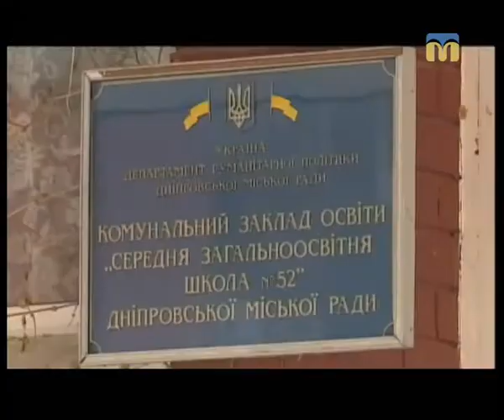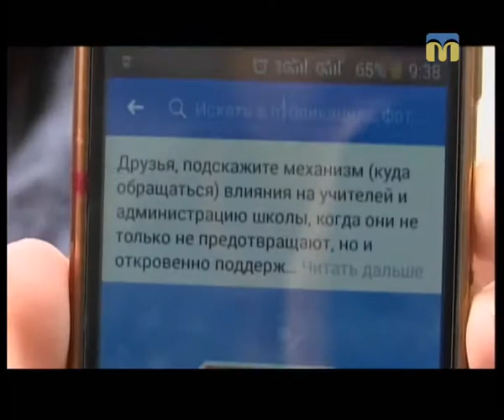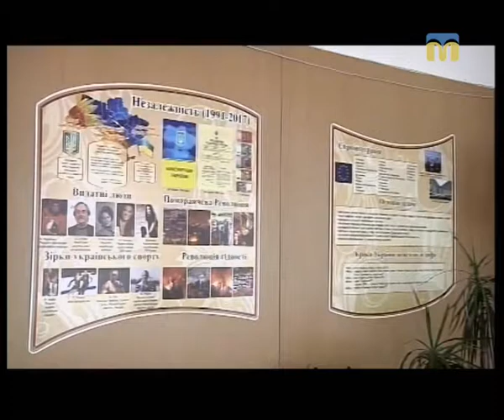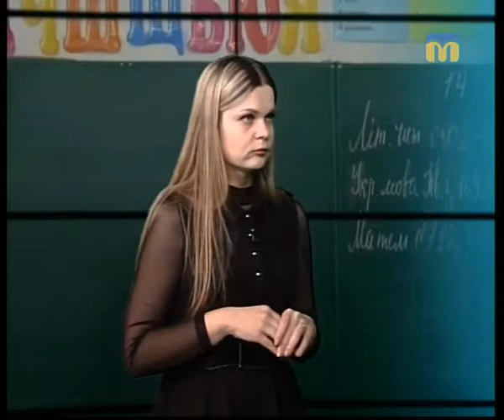Тема дня. Реформа освіти та роль психолога у навчальному закладі (21.02.2018)